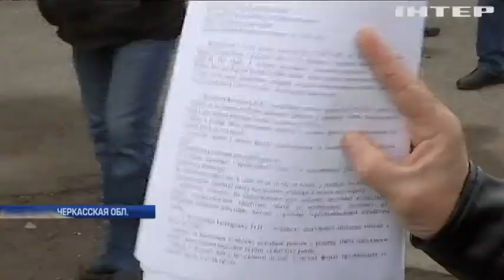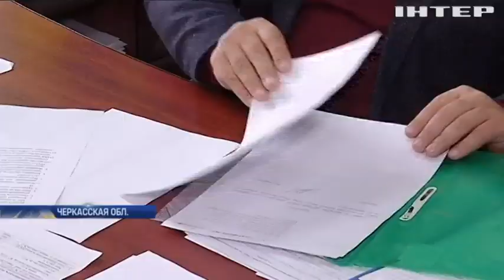В Смеле ветераны требуют отставки мэра